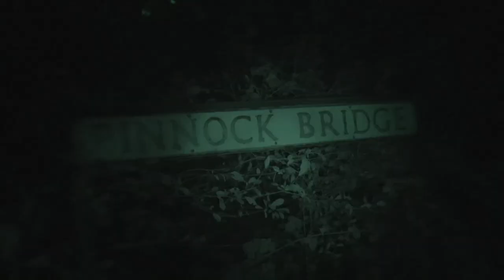The Haunted Village Of Pluckley OFFICIAL TRAILER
Is Pluckley truly the most haunted village in the United Kingdom? Or are all of these stories complete folklore?

Become a channel member for a small amount a month, click join now!